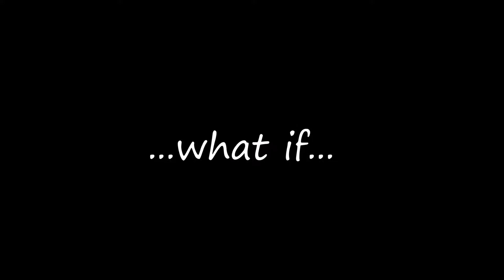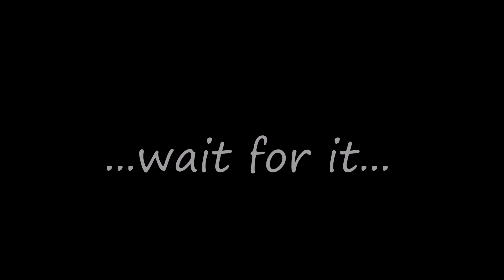ARC. Aware bodypainting project. Trailer/what if..